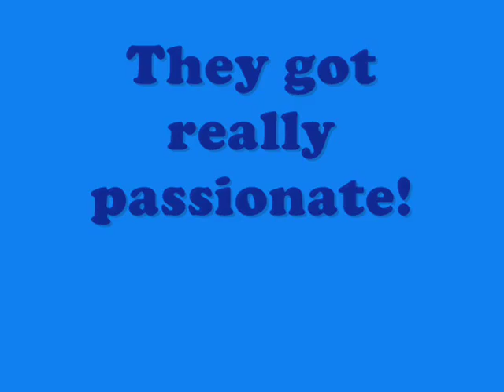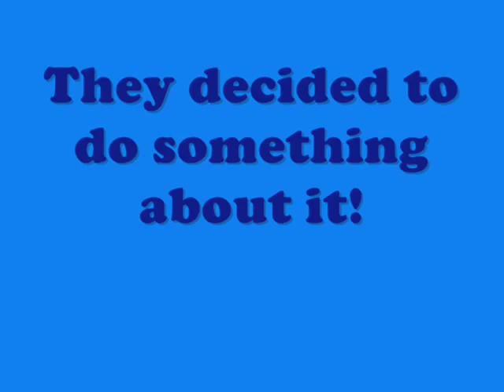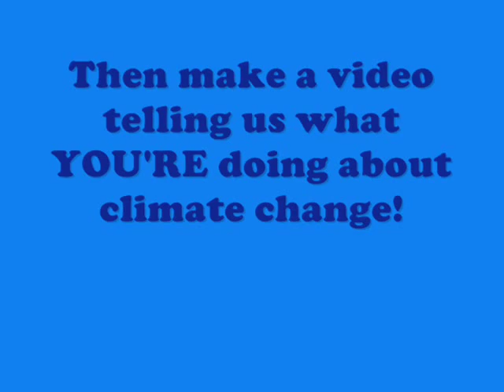Pleckgate High School Video Message to Jack Straw MP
This October four students from Pleckgate High School, Blackburn, attended Oxfam's Active Global Citizenship Conference on climate change in Manchester. This is their message to their MP, Jack Straw, telling him what they have been doing, and how they want him to act.